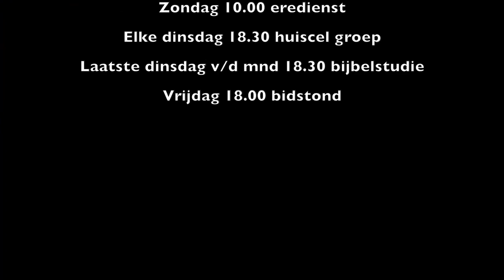The Best Is Yet To Come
Spreker: Radjin Autar
Thema: Elkaar Lief Hebben